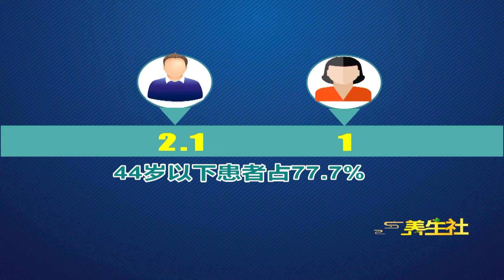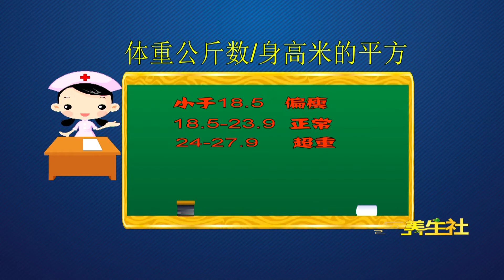肥胖也能引发肾脏病+天天和我做